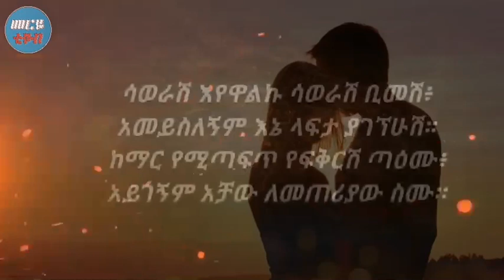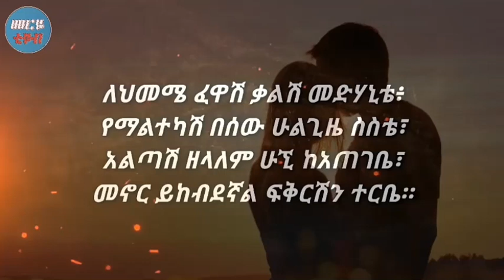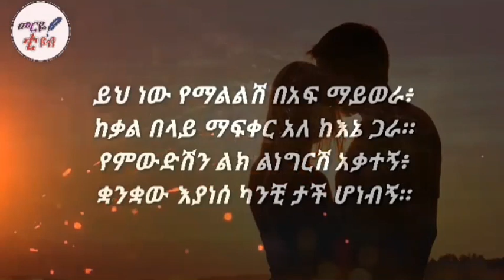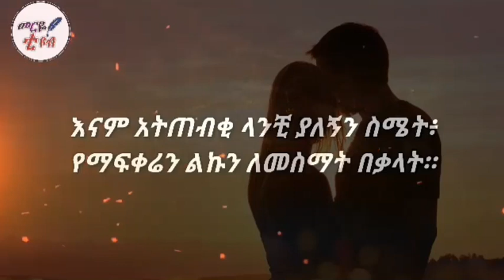ፍቅርን የሚገልፁ 😍መሳጭ የፍቅር ግጥም ስብስቦች 😍መርዬ ቲዩብ,2021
ፍቅርን የሚገልፁ አዳዲስ መሳጭ  ግጥሞች

ሰብስክራይብ ያድርጉ ቤተሰብ ይሁኑ!!! ከልብ እናመሰግናለን🙏